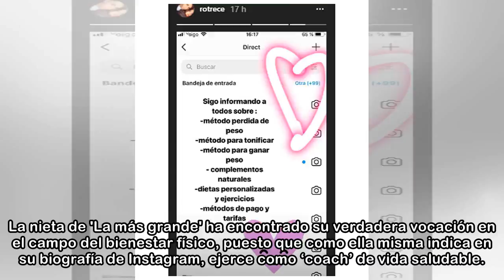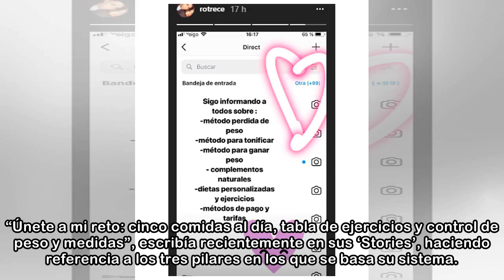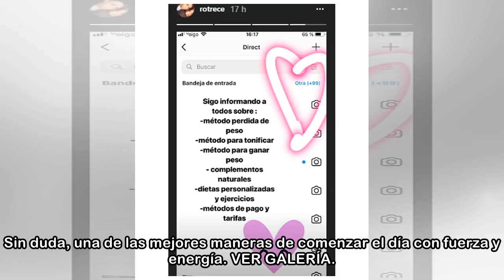Los primeros pasos profesionales de Rocío Flores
Desde que cumpliera la mayoría de edad, Rocío Flores ha optado por mantener una vida anónima apartada del foco mediático. Debutó ante las cámaras para prestar su apoyo a su tía Gloria Camila Ortega du...